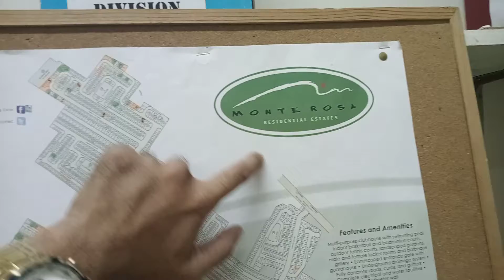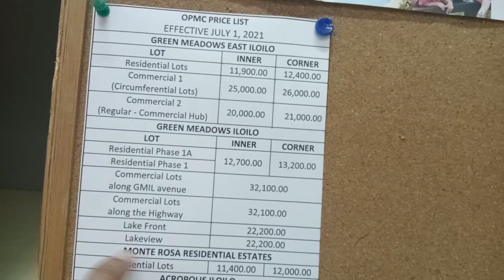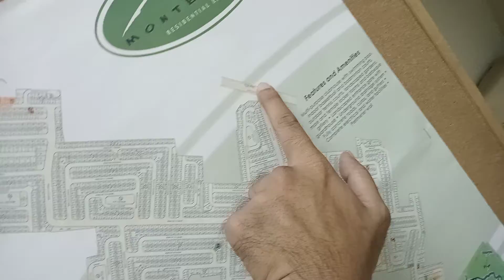lot property only(2)